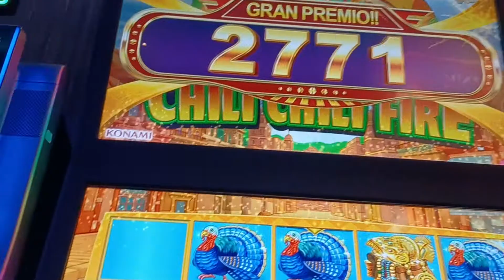Casino reels -Chili Chili Fire. almost all turkeys